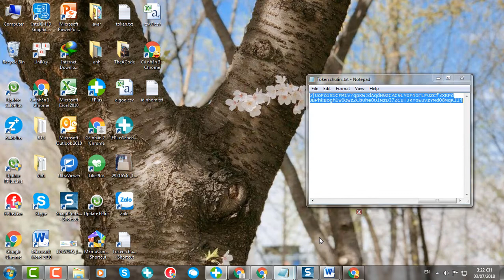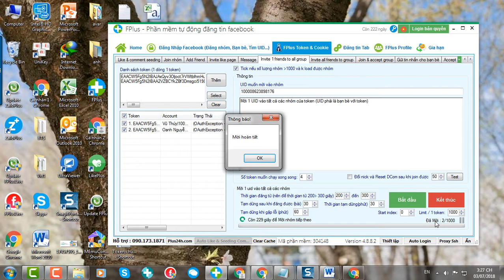Hướng dẫn invite 1 friend to all group token facebook - FPlus Token Cookie